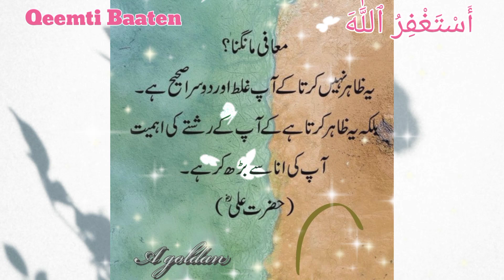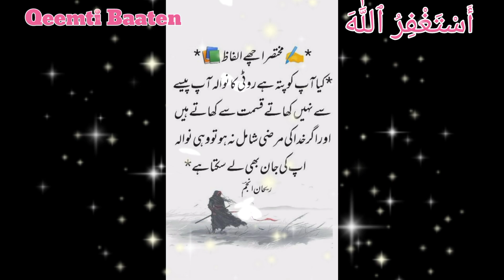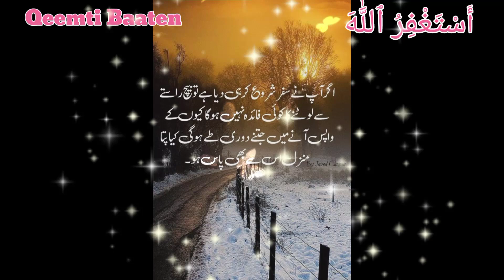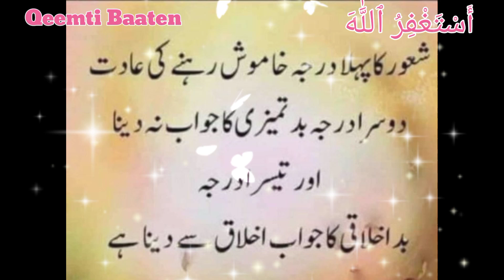Islamic qoutes / life related qeemti qoutes